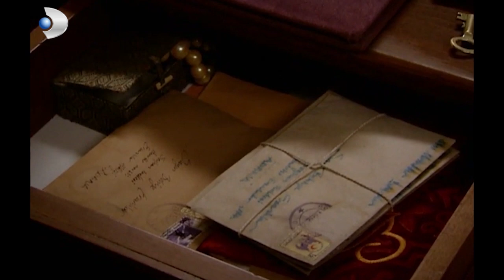Sonsuz Aşkın Gerçek Sembolü! - Hanımın Çiftliği Özel Klip